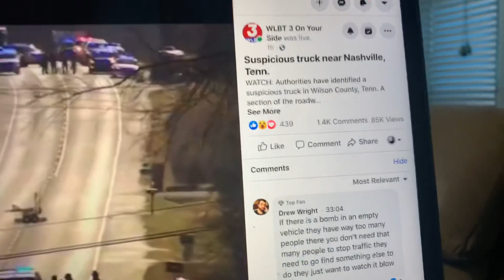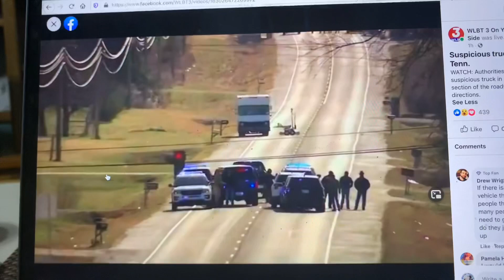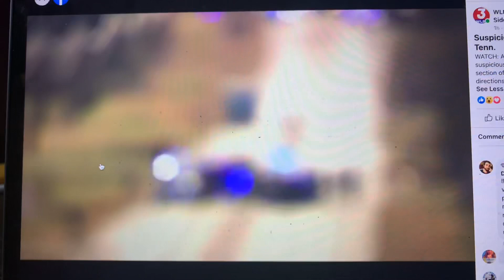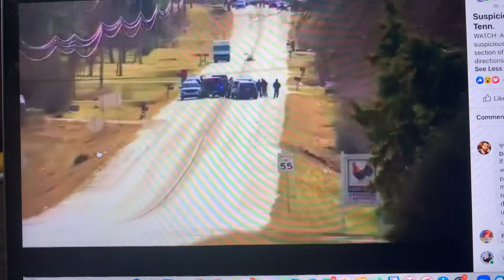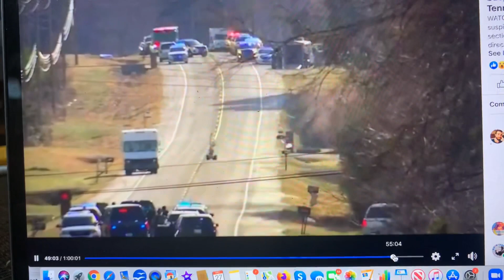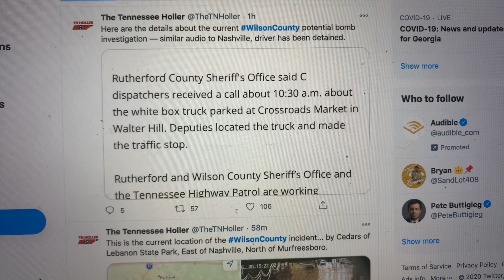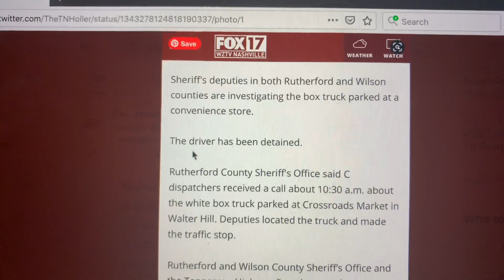White RV Asking Wilson County TN To Leave, Similar To Nashville Explosion, Stopped, Driver Detained